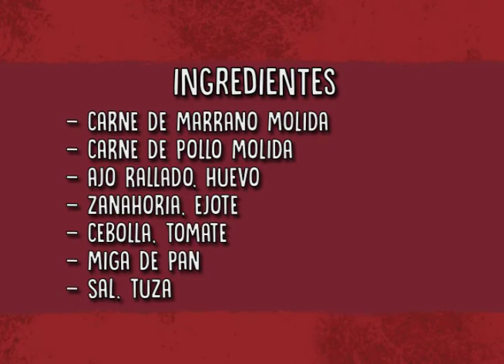LENGUA FINGIDA - DOÑA ROME - PROGRAMA 75